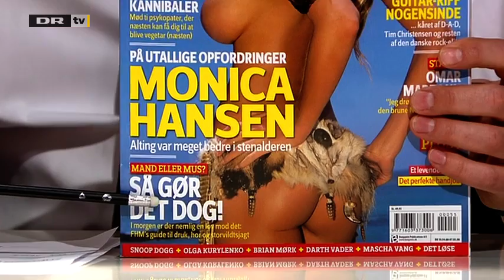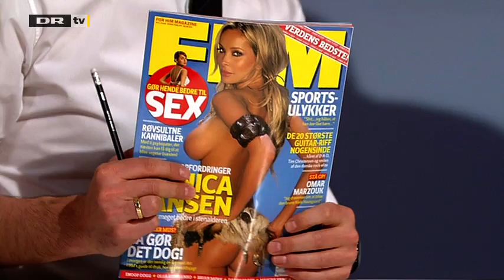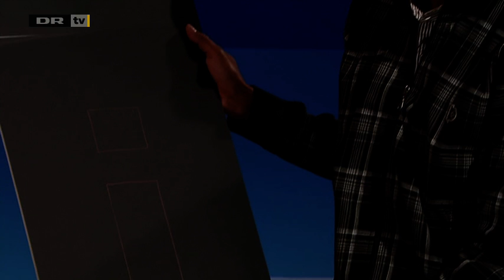Den 11. time afsnit 113, Mikael Bertelsens kamp mod TV2 Zulus neonreklame på Langebro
Mikael Bertelsen har endnu en dag på kontoret i aftenens program. Udover en række praktiske ting, der skal ordnes, er den 11. time blevet inspireret af TV2 Vejret og har installeret en fuglekasse i Ørstedsparken i København. Og så har TV2 Zulu's flotte neon-reklame ved Langebro længe været et trist syn for Mikael Bertelsen på sin vej til DR Byen... noget må gøres!